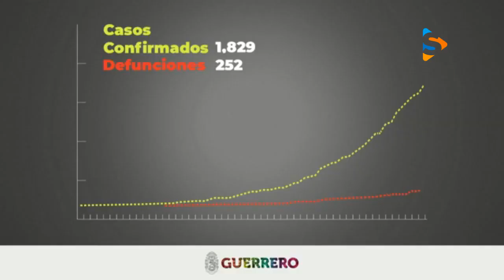REAPERTURA DE ACTIVIDADES EN GUERRERO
Gobernador del estado anuncia la reapertura actividades económicas en Guerrero